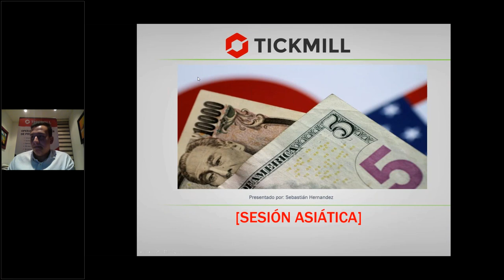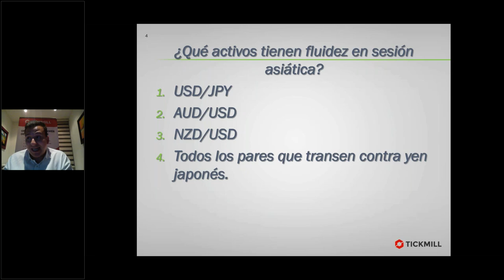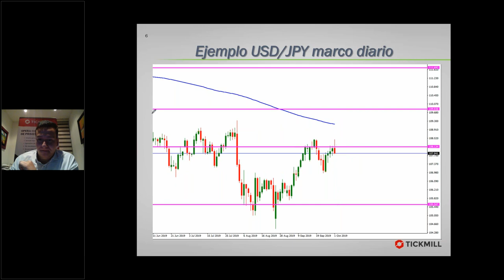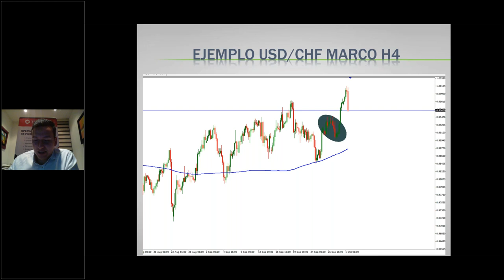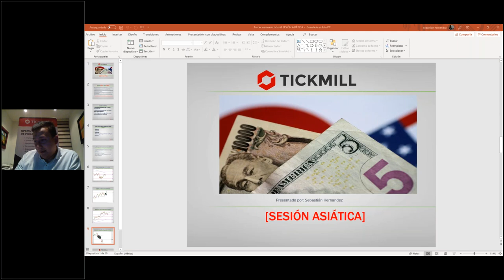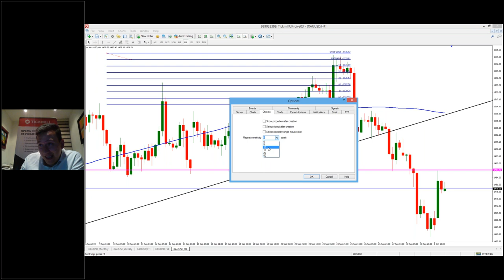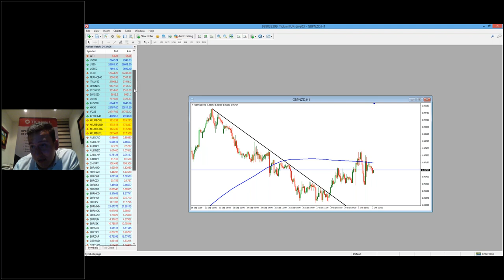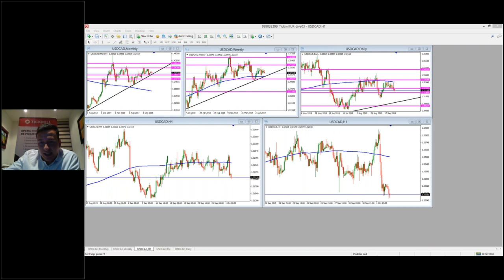Estrategias y Técnicas de Trading (02.10.2019)